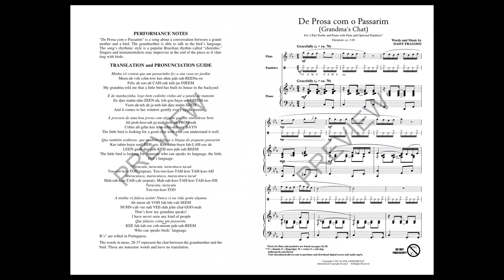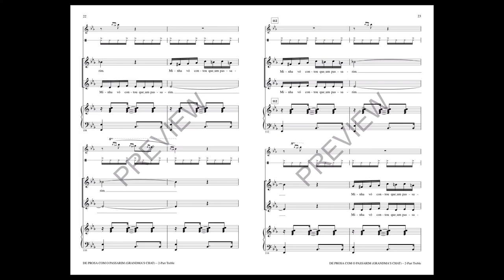De Prosa com a Passarim (Grandma's Chat) (2-Part Choir) - by Daisy Fragoso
Here is a whimsical song of a grandmother who can talk to the birds. Using a popular Brazilian rhythm called "chorinho" and singing in Portuguese--along with some nonsense words between the grandmother and the birds--here is a wonderful multicultural song with lots of opportunity to teach rhythm, syncopation, language and geography.